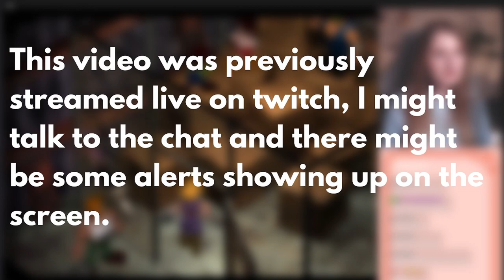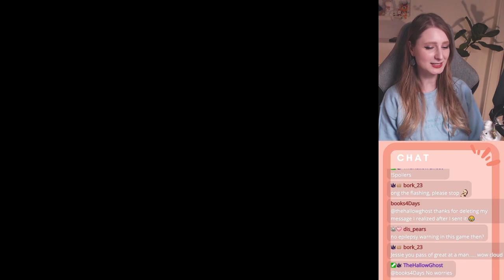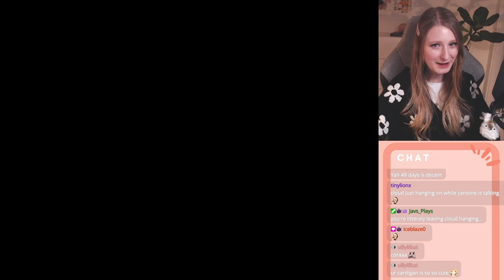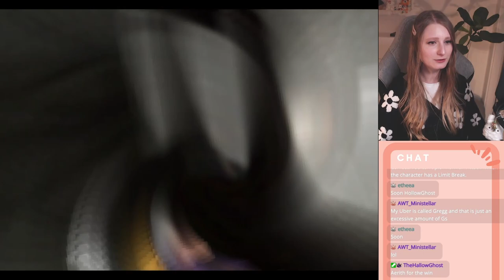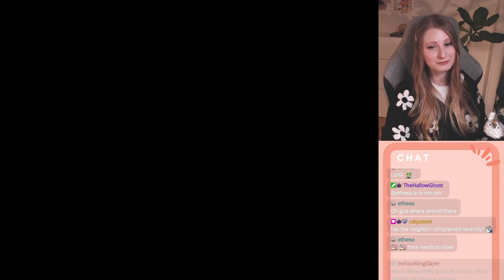FIRST TIME EVER Playing Final Fantasy VII | Aribuster and Aerith | Part 2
It is finally time for me to share my journey of playing Final Fantasy VII with you all. I really loved playing Final Fantasy VII Remake and sharing that journey with all of you here, so I of course had to share this too!
I went in to this game fully blind, knowing only sort of what the graphics look like as well as the part of the story that is shared in the remake. I went a big part of the game not knowing any spoilers but it was unfortunately the big spoiler was spoiled whilst I was live. Other than that I knew nothing!

This story was so much more than I expected and I loved every moment of playing this game.

ABOUT
Hiii,
I'm Caroline, also know as Princess Cora! I'm a content creator and streamer on twitch who love playing games, reading books and watching movies! I'm currently playing Life is Strange, Zelda and Final Fantasy. I hope you enjoy your time here hanging out with me! ♡